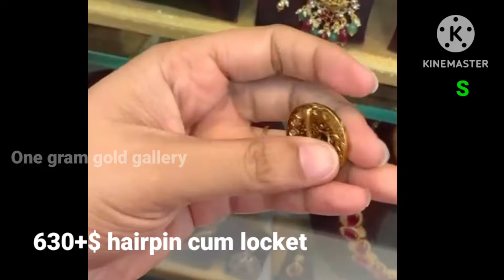blackbeads latestjewellery fashionjewellery onegramgoldjewellery wholesalejewellery hipbelt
Hi friends, welcome to one gram gold gallery . this is Divya. In this video we will sell online one gram gold gallery / jewellery collection shipping all over india For Orders and Queries,Contact in whatsapp to 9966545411

Please inbox us screen shot of jewellery which one do you want to order to send to our whatsapp number .

360 degrees continue unboxing video compulsory , without continuation of video we wont responsible for any damaged caused or missing item.

No returns entertained , exchange will be given incase of any damage or missing item (Video compulsary).

No CASH ON DELIVERY Payments only through Google pay & Phone Pe.

manual stone missing are not considered as damage

strictly no returns for personal satisfaction

# nakshi jewellery
# bridal combo sets
# long short harams
# new arrivals jewellery
# earrings
# jadau stone
kundan jewellery
# Telugu jewellery videos vlogs haul
# fashion jewellery
latest fashion jewellery
onegram gold gallery
online jewellery shopping
jewellery haul
wholesale jewellery